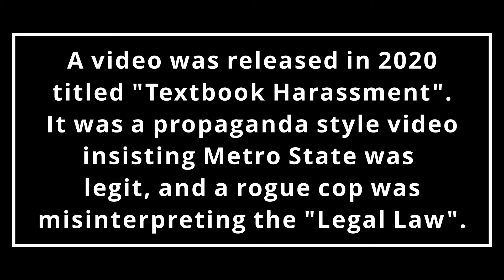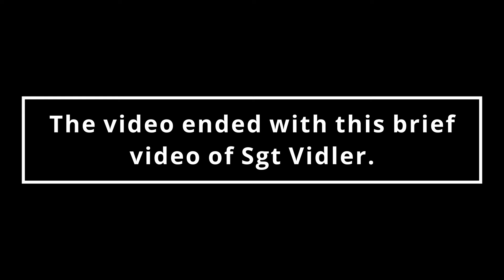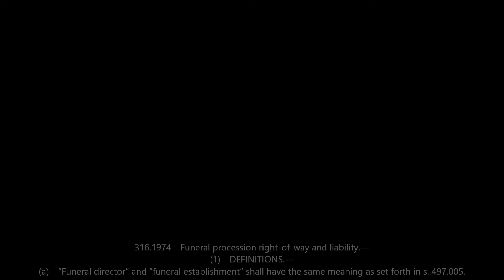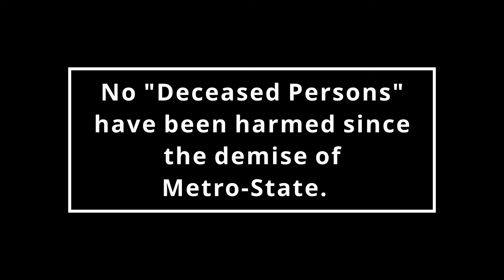Metro State Turnpike lockdown. Vidler's Pursuit. BodyCam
September 2020, Vidler was driving home when he was confronted by traffic chaos on the Florida Turnpike. He soon witnessed a bunch of police-like vehicles impeding multiple lanes and restricting traffic flow.
When Vidler finally caught up to the front of the escort he witnessed an intersection seizure in advance of the procession. When instructed to pull over, the Metro State drivers drove away ignoring the instructions.

FIO has found a bunch of incidents but we need the funds to pay these agencies. Invoices are awaiting from Orange County. Can you help us get them released?